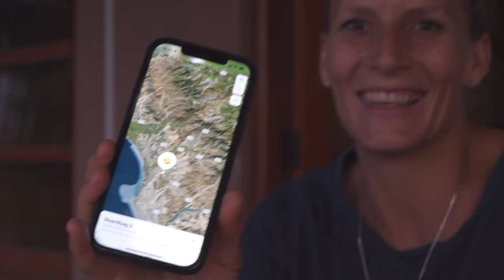PERU 2023 - Pacasmayo & Chicama with Oda Johanne and Sarah-Quita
Travelling to Peru has been on the bucket list for a long time!
We've seen so many of our friends surf this endless wave and we wanted to experience that as well.

For once left all of our freestyle gear and packed ONLY wave gear.
We had 2 weeks of all wave fun! Windsurfing, kite wave and foiling. Travel with us. to Peru and experience the magic of Pacasmayo and Chicama with us!